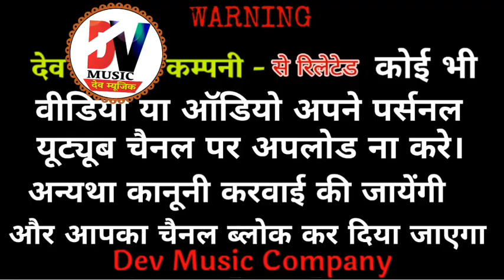चेतावनी भजन || माला रमणियों भजन वाली डोरी || गायक - रमा कुमारी !! सत्संग भजन !! Rama Kumari Bhajan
भजन - माला रमणियों भजन वाली डोरी

गायक - रमा कुमारी

साउंड - शिव शक्ति साउंड थांवला

धन्यवाद दोस्तो,,,